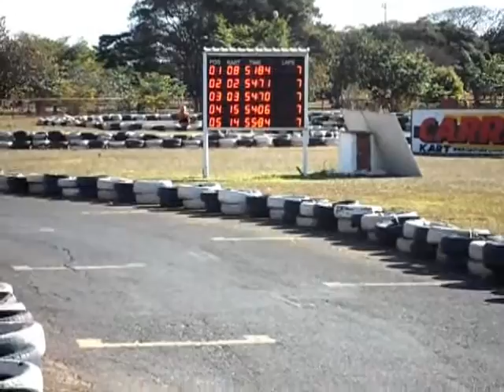4ª Etapa Copa Speed BestBuy 2010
campeonao amador de kart brasilia df